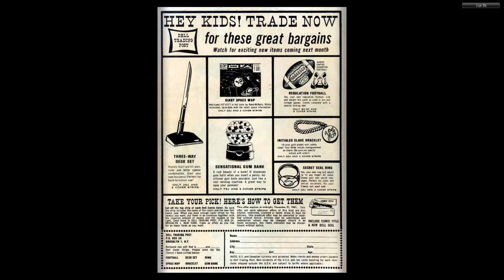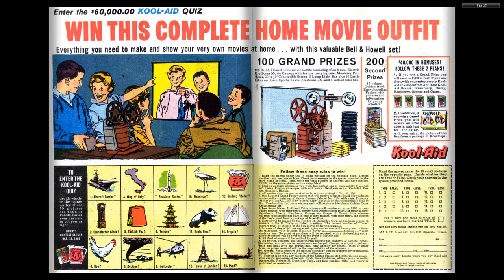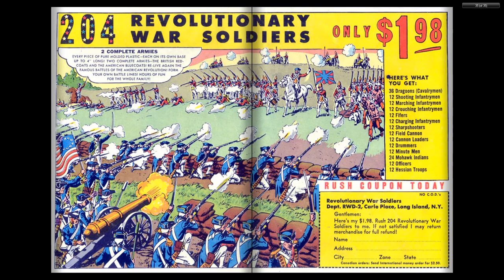DISNEY Dell Four Color Comics #1267 Gyro Gearloose